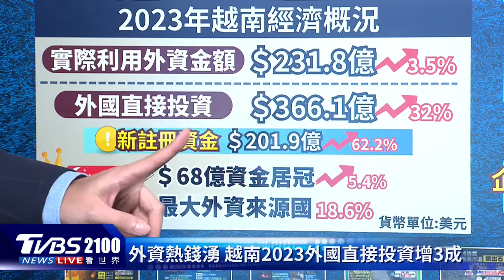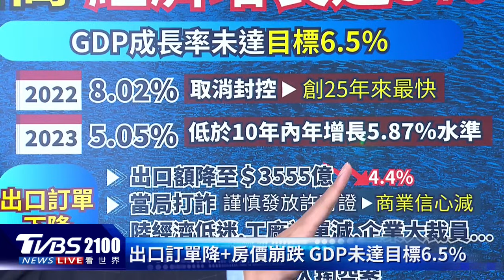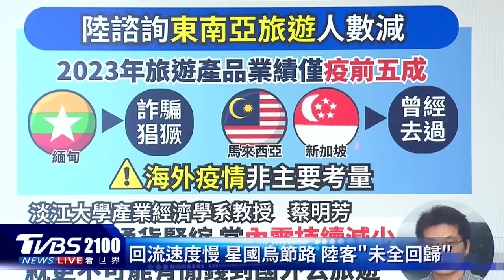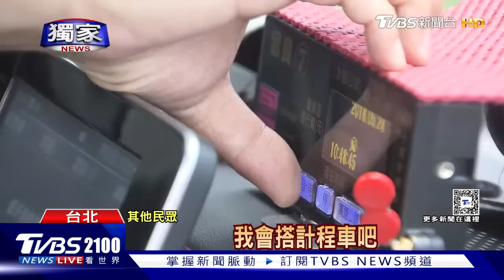越南起飛! 外資熱錢湧入 外國直接投資增加三成 中國大陸經濟陰霾 陸客不出國 東南亞觀光遭殃｜TVBS聊國際PODCAST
越南經濟起飛，外資熱錢湧入，外國直接投資增加三成，但是2023年GDP卻未達標，究竟出了什麼事？中國大陸經濟陷入陰霾，讓陸客不出國，連帶也讓東南亞觀光遭殃。主播彭志宇帶您一起來看看。